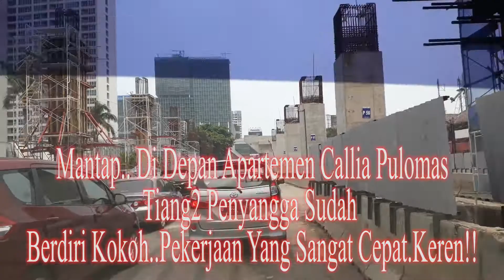Progress Pembangunan#7 LRT Pulomas-Kelapa Gading Akhir October 2017 untuk Persiapan Asian Games 2018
Hi Guys, Kembali Lagi saya dengan Video #7 Progress Pembangunan LRT Pulomas-Kelapa Gading di Akhir October 2017 ini. Ternyata Pekerjaan Mereka dalam Menyelesaikan LRT Menjelang Asian Games 2018 sangatlah cepat. Great Job!!. Please Enjoy the Video yah Guys.

• Contact the artist:
• F.A.Q:
How to use music